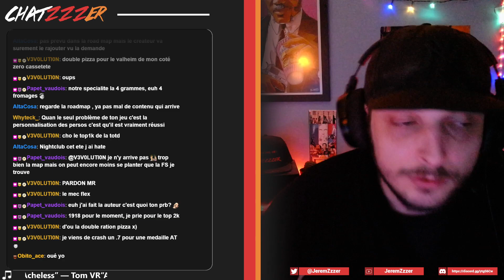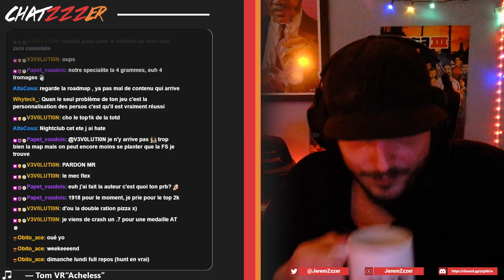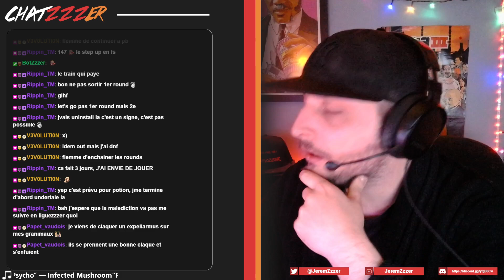COTD 19h 11/03/2023.